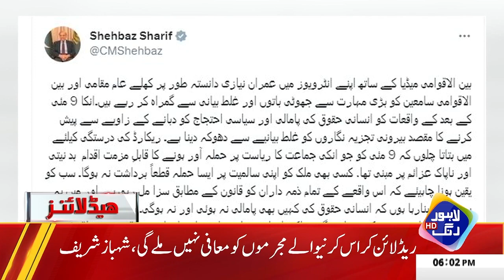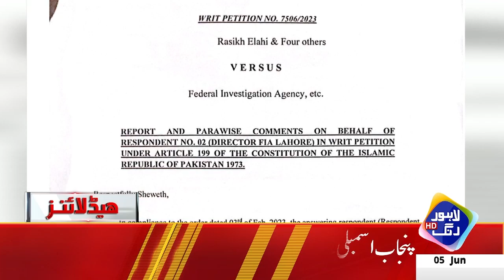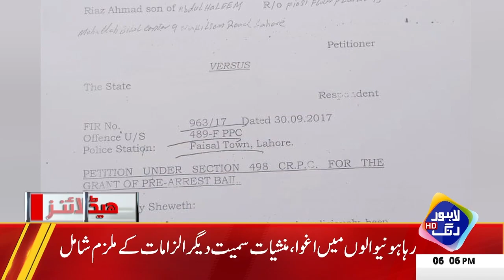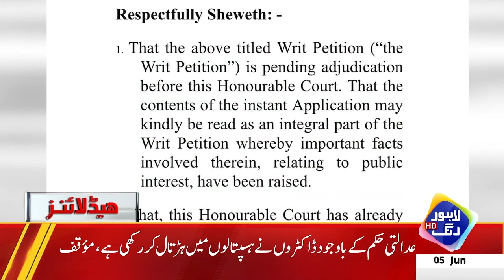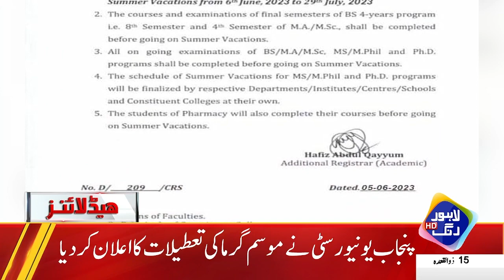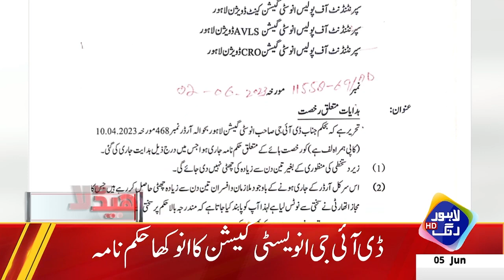Maulana Fazal ur Rehman Nay Umeedon Par Pani Pheer Dia | Headlines 6 PM | 5 June 2023 | Lahore Rang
✅Maulana Fazlur Rehman States No Discussions with PTI
✅Peoples Party to Organize Power Show in Lahore on 21st June
✅Maulana Fazlur Rehman Pays Visit to Sardar Ayaz Sadiq's Residence